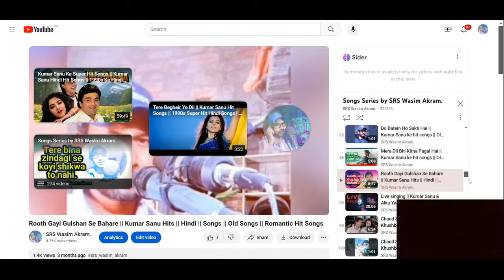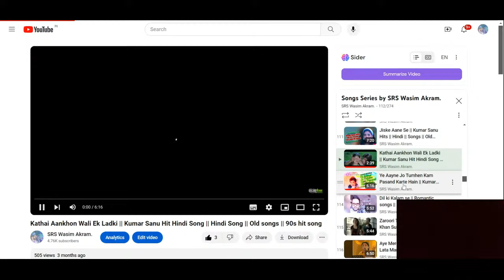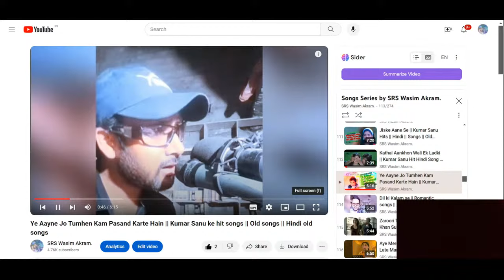Ye Aaina Jo Tumhen Kam Pasand Karte Hain || Kumar Sanu ke hit songs || Old songs || Hindi old songs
Ye Aaine Jo Tumhen Kam Pasand Karte Hain || Kumar Sanu ke hit songs || Old songs || Hindi old songs

Movie : Tamanna
Staring : Paresh Rawal & Pooja Bhatt
Singer : Kumar Sanu
Lyricist : Indeevar
Music Director : Anu Malik
Movie Director : Mahesh Bhatt
Producer : Pooja Bhatt
Distributed : Spark Films
Release : 7 March 1997
Writer : Mahesh Bhatt